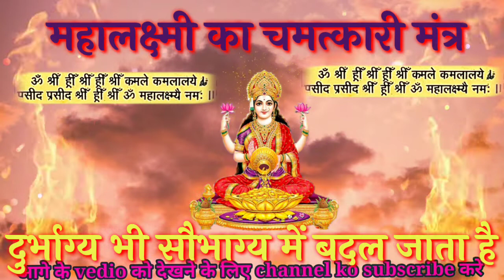Mahalaxmi ma ka chamtkari mantra